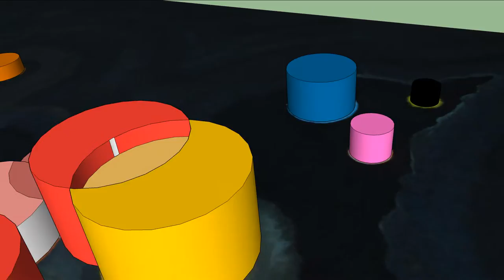3D Kandinsky Painting Eli Dorf 2016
Eli Dorf, 3D Computer Design. Sculpture based on Kandinsky painting. Spring, 2016. Michael Yurgeles, instructor.